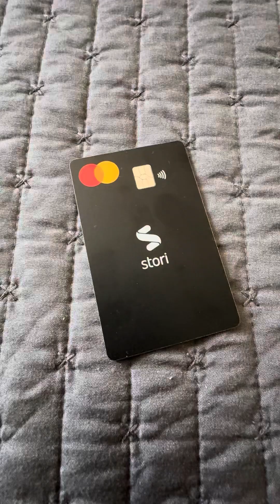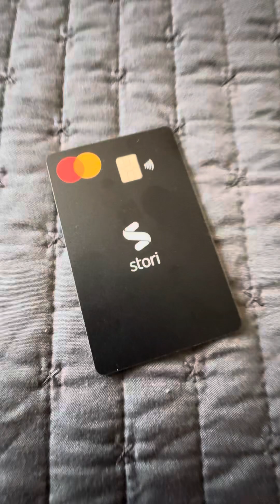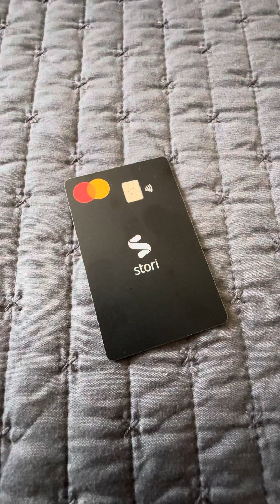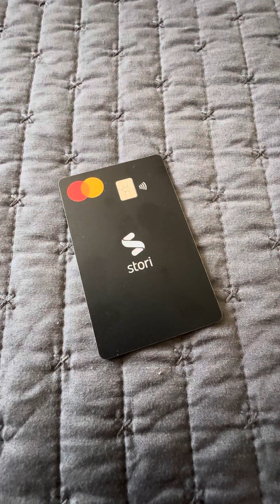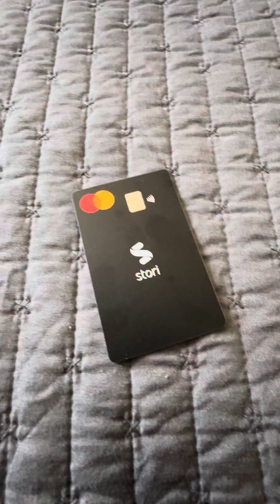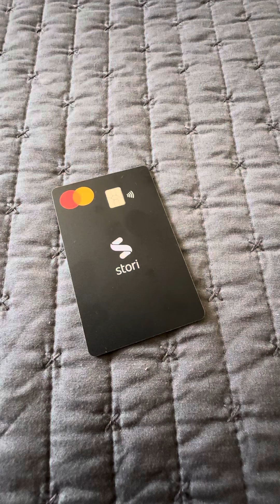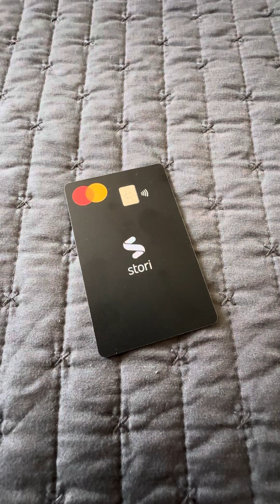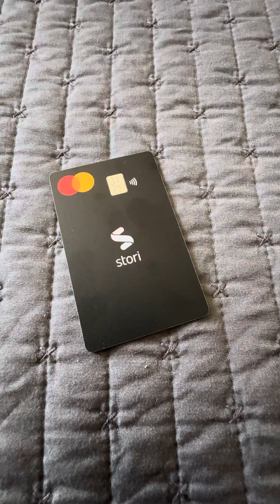Tarjeta de crédito STORI BLACK muy esperada y te regresa dinero en todas tus compras! Buena .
Hasta el día de hoy 3 de septiembre 2024 es una tarjeta buena que te da una recompensa ya considerable del 3% en sodas tus compras ! Si te la aprueban inicia desde una línea de crédito de $20,000 veinte mil pesos , ya es para tomarse en cuenta !